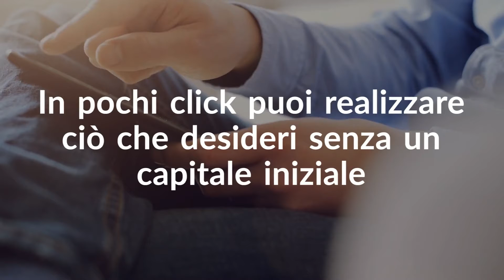Moteefe facilita le tue vendite online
🛒 Moteefe: la piattaforma social ecommerce che, unita a un’adeguata conoscenza su come lavorare in proprio online ti permetterà di avviare una carriera da imprenditore in pochi e semplici passi.